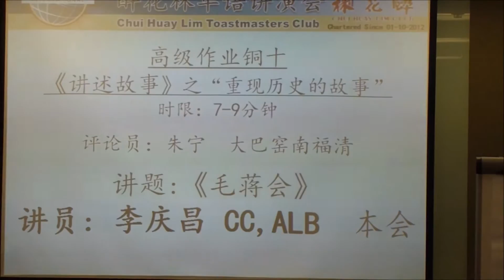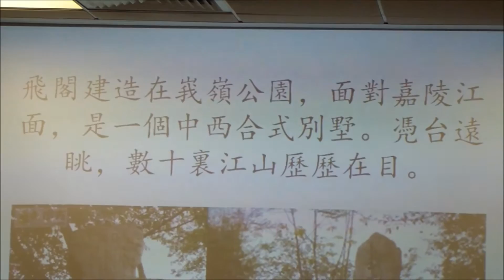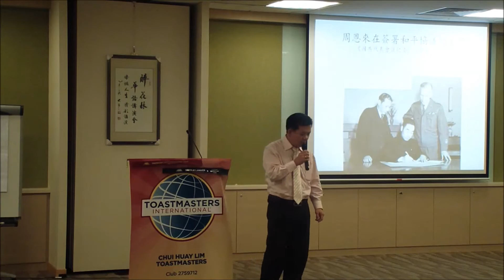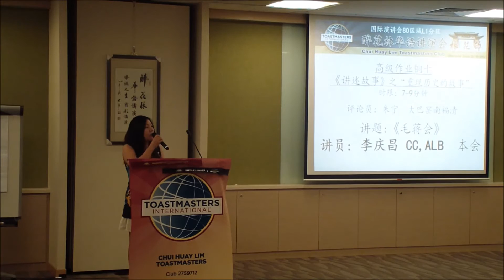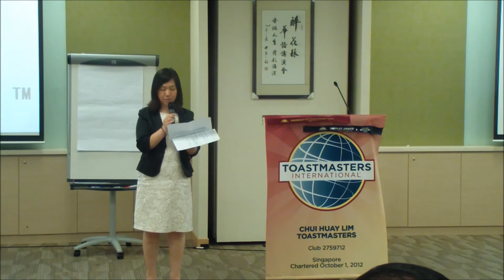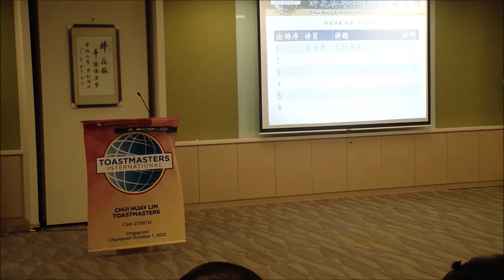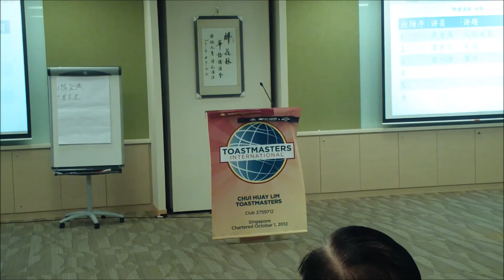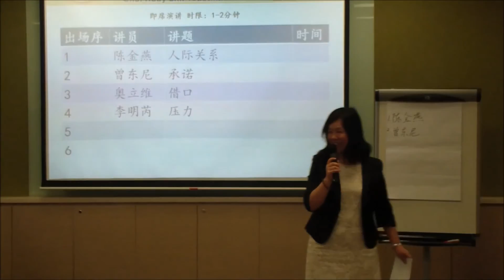23/11/2015 醉花林华语演讲会第35次例会 Part 3/6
这像录影是为了給我们会员的讲师在言讲时的表演，看看自己的表现已改善自己的洛点。

同时不在场的会员也能欣赏已知道但时的青行。不在场的会员也会跟进一步的了解到讲师的表现。

如果有人不愿意方在YouTube，请发短信給我97622671，我会把他拿下来。

欢迎欣赏。

These videos are mend for individual speakers to view their own public speaking performance so that they can correct their own mistakes and improve their future speaking skills.

At the same time, members who are not present during the presentation would also be able to enjoy, understand and know what is going on during the presentation.

All the best and happy viewing.